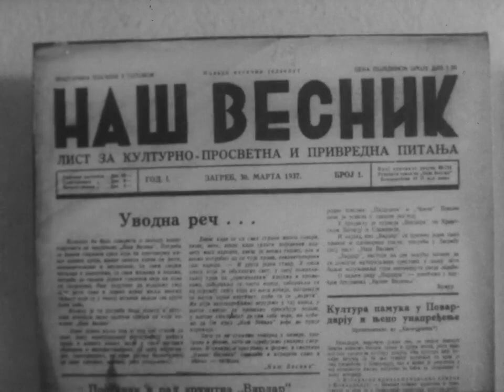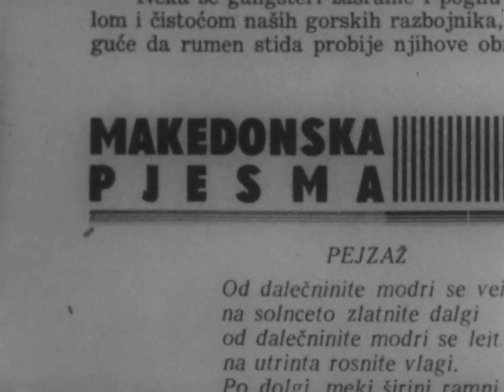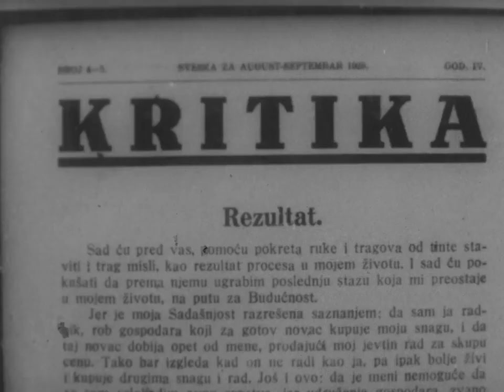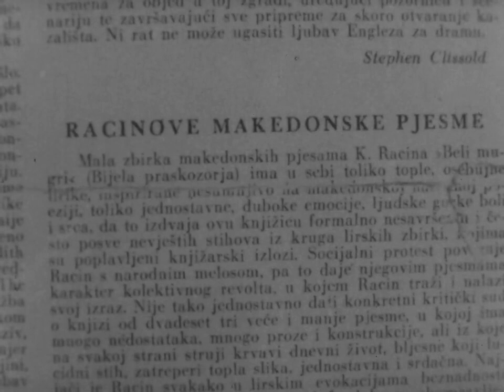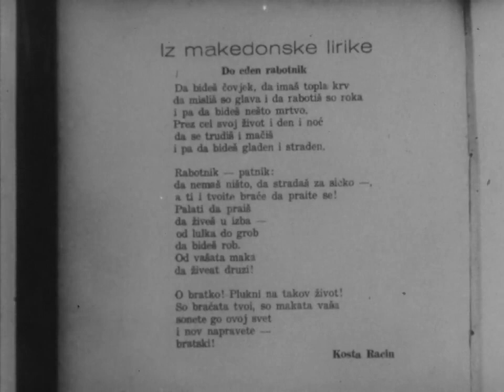Кочо Рацин - Kočo Racin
Коста Апостолов Солев е роден на 22 декември 1908 година во Велес, во семејството на сиромашниот грнчар Апостол Солев.

Имал гладно и сиромашно детство во кое многу работел и учел. Рано го сфатил ропскиот живот на македонскиот народ и затоа уште во детството кај него се јавила омраза кон експлоататорите.

Поради сиромаштија го прекинал школувањето во II клас нижа гимназија и му се посветил на татковиот, грнчарскиот занает. Но, секој слободен момент го користел за читање, повлекувајќи се на таванот и учејќи на свеќа. Ги читал делата на најистакнатите марксисти, социолози, писатели и мислители.

Во 1939 година, во Самобор, до Загреб, била отпечатена на македонски јазик стихозбирката „Бели мугри“. Книгата била забранета, но сепак брзо се раширила меѓу македонското население.

Во 1941 година Рацин работел во Софија, но по смртта на Коле Неделковски, бил гонет од софиската полиција, па избегал во Скопје.

Тука работел во Народната библиотека, а живеел илегално. Малку подоцна се вклучил во партизанските одреди. Го издавал весникот „Илинденски пат“. Работел во партизанската печатница и подготвувал нова книга за печатење.

Загинал несреќно (?) на 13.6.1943 година, на планината Лопушник.
One of the Bulgarian falsification related to the Macedonian history - is that they claim that Macedonian language didn't existed before 1945.
But the poet Kočo Racin, actually released a book (named White Dawn), in Zagreb (Croatia) in 1939 - of course this is just one sample that dismantles the Bulgarian fabrications regarding the Macedonian ethnicity, history and culture.